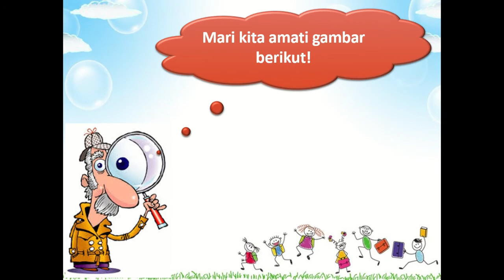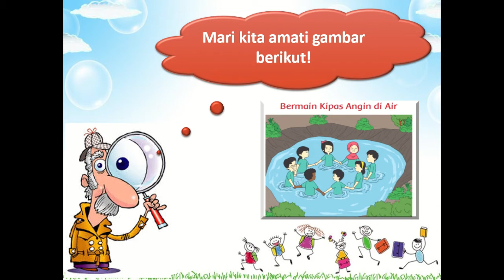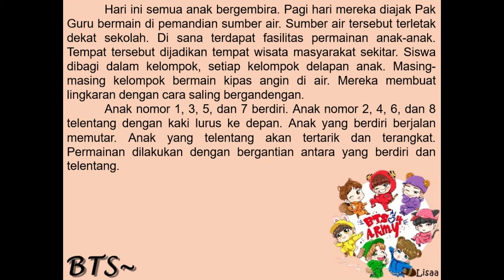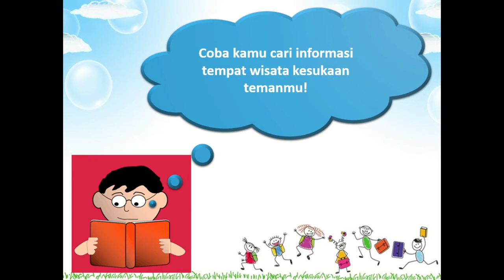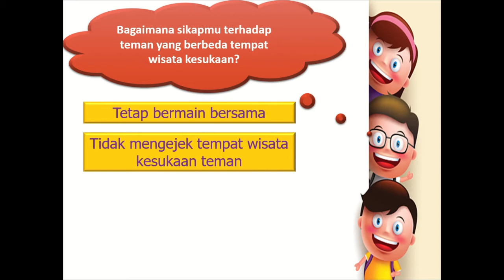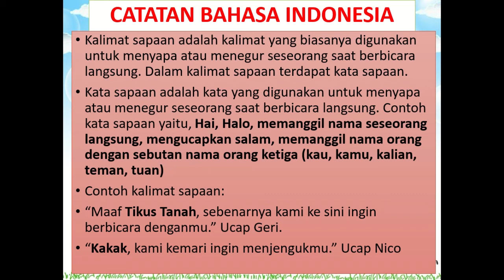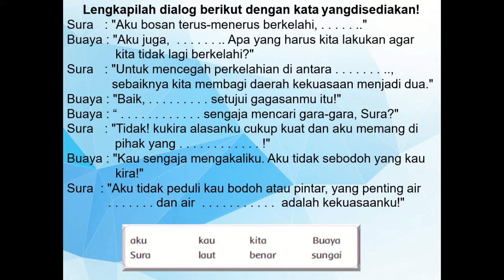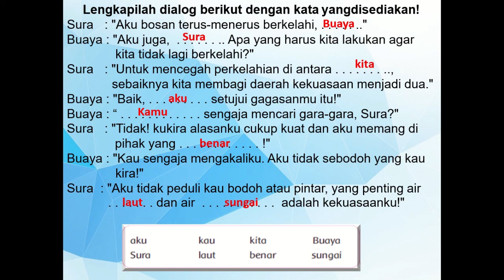Kelas 2 Tematik : Tema 7 Subtema 4 Pembelajaran 2